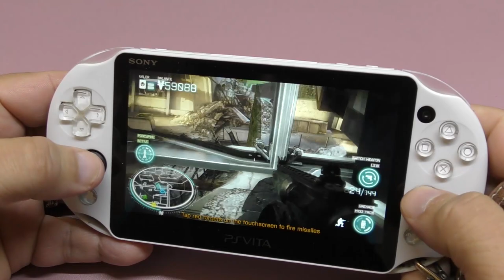10 Year Anniversary of Vita USA!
It's been 10 years since the PlayStation Vita came out in the USA, February 15th 2012. In this I share what works & doesn't on the Vita in 2022, 10 years later. I also share some gameplay. Hope you like the video.